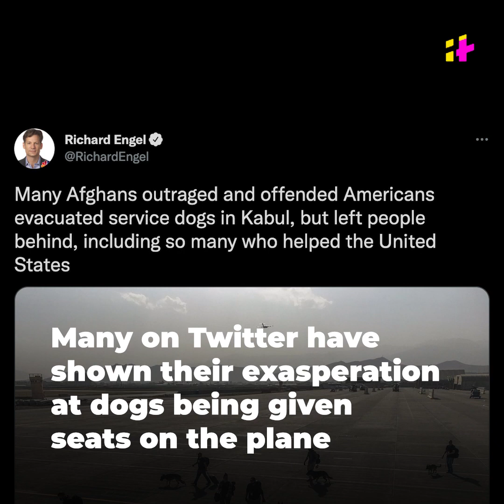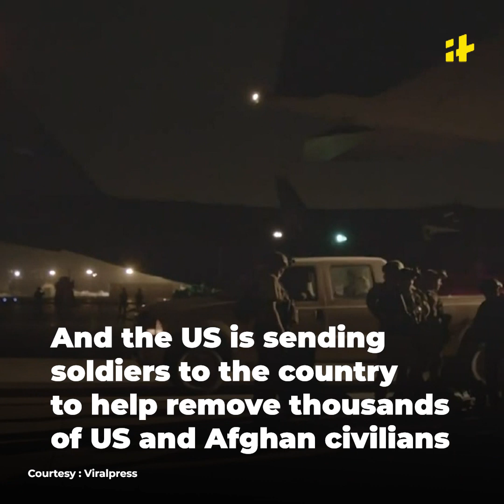Afghanistan: US Military Dogs Evacuated From Kabul Airport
While thousands of Afghans are risking their lives, and some even died, in a bid to flee the country after the Taliban took over, US military dogs were evacuated on a plane and were give reserved seats.